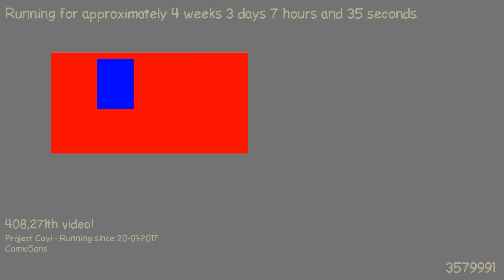1487653477 - Webdriver Cavi - H